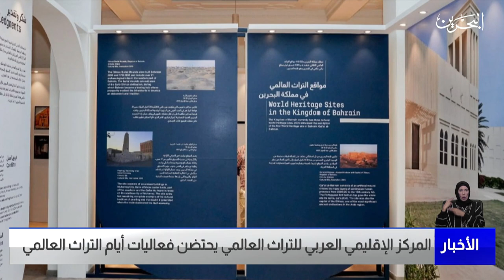البحرين مركز الأخبار : المركز الإقليمي العربي للتراث العالمي يحتضن فعاليات أيام التراث العالمي